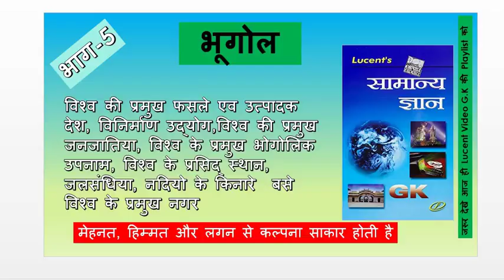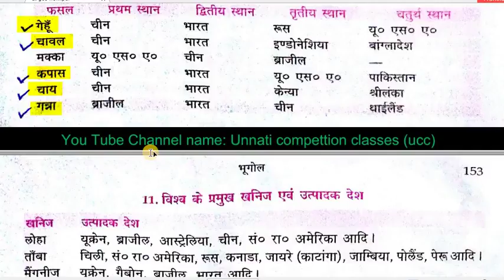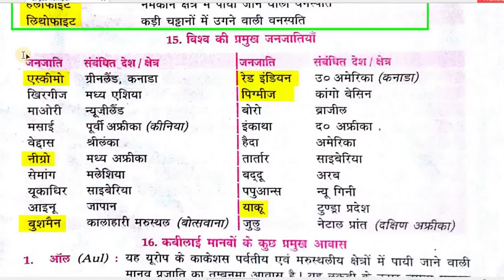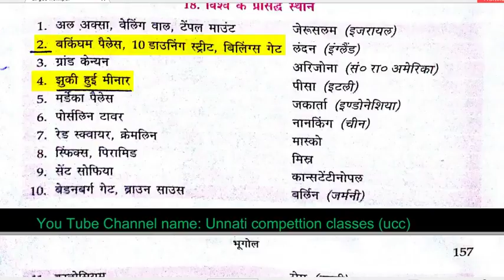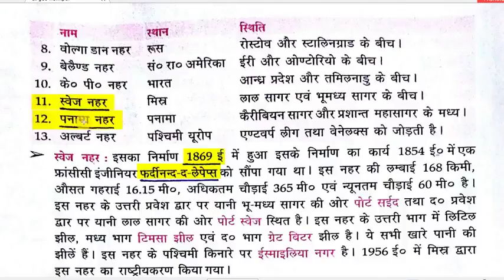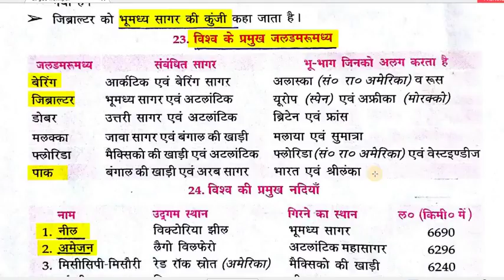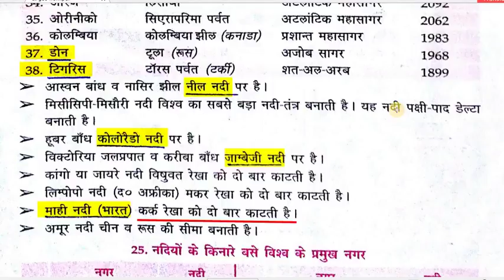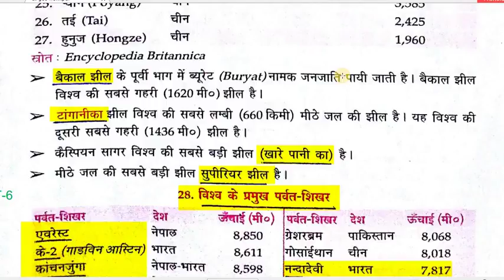भूगोल भाग 5 Lucent Book In Video SSC CGL UP PSC EXAM and Other Competitiv HIGH